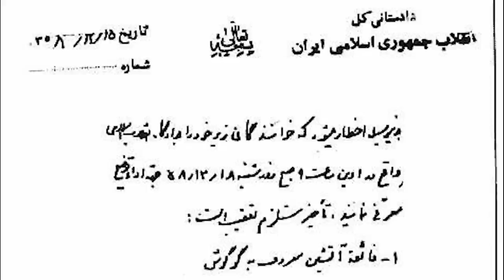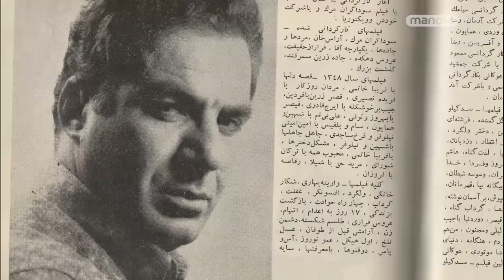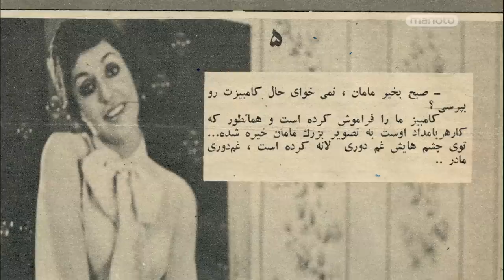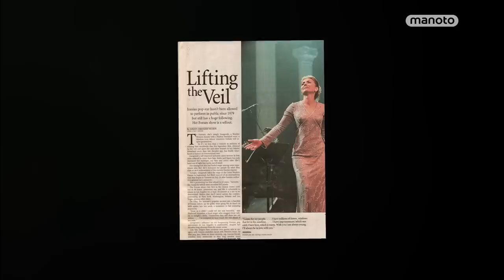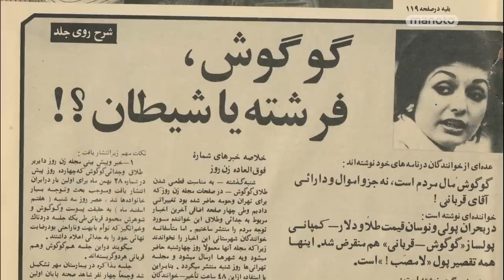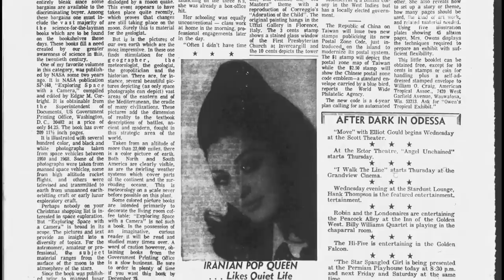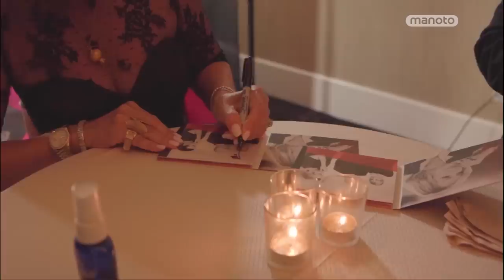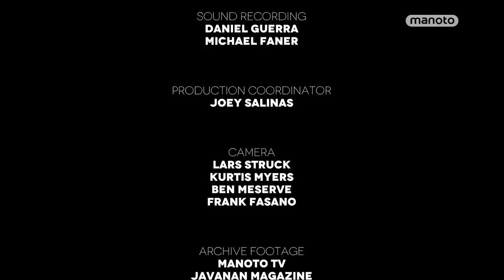هما سرشار در گفتگو با گوگوش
دراین گفت و گوی دو ساعته، برای اولین بار گوگوش ناگفته‌هایی از زندگی شخصی خود را در مقابل دوربین و برای هما سرشار بازگو میکند. او از عشق، سرخوردگی‌ها، پشیمانی‌ها، شادی‌ها و تجربیات خود نه تنها به عنوان یک سوپراستار، بلکه به عنوان یک زن، مادر و همسر در طول سال ها می گوید. از دوران کودکی تا سالهای در اوج، از زندان جمهوری اسلامی تا بزرگترین صحنه های جهان